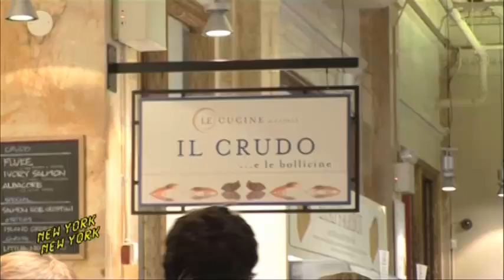Juliette Longuet - NY NY / Paris Paris - Eataly - NY